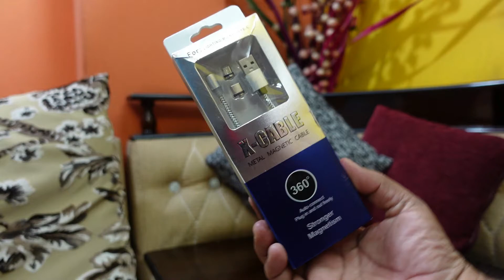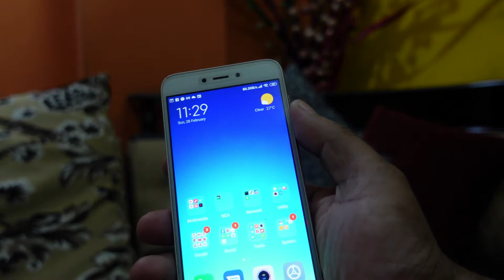X Cable || Magnetic USB Cable || 360 degree cable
X-Cable 3 IN 1 Metal Magnetic Cable Micro/USB /Type C Magnet Charger
Learn, Teach & Be nice to each other.